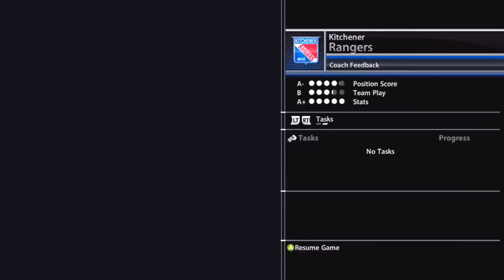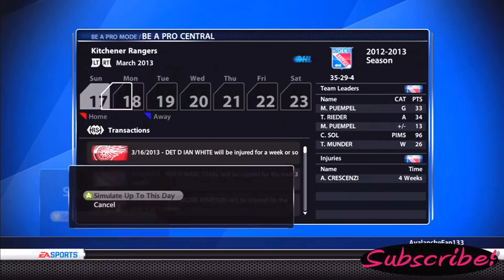NHL 13 - Be A Pro - Goalie - Episode 16: Game 68 of My First Season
It's finally here! The final game of the season! Can I win this game to take our winning streak into the playoffs? Can I meet my own personal goal of ending above the .500 mark? Watch and find out!